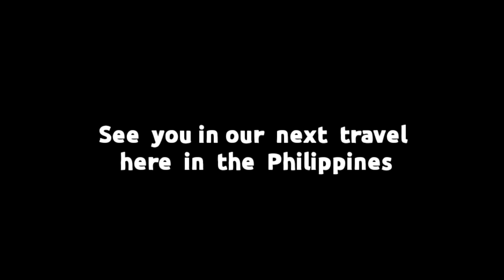STA. CRUZ ISLAND- PART 2 | Zamboanga City, Philippines # Sandbar | Lagoon Tour- W/ English Subtitle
This is our Part 2 of our STA. CRUZ ISLAND TOUR here in Zamboanga City.. This video contains our SANDBAR TOUR at Little Sta. Cruz Island and secondly, a LAGOON TOUR ... Watch the beauty of nature as we tour along the Lagoon and see the numbers of  mangrove trees ..Watch 'till the end of the video...Don't forget to subscribe , like and share this video...Enjoy Watching..God bless us all..